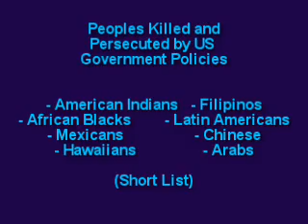Recovering American Must See Video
speaking the truth